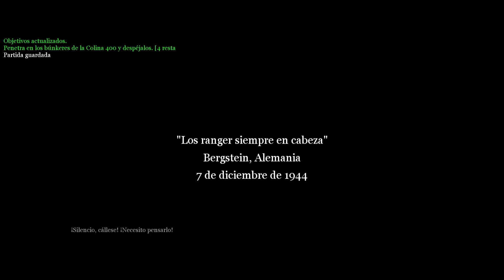Call of Duty 2: Los ranger siempre en cabeza | PC 1080p 60fps - Español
Campaña de Call of Duty 2, misión: Los ranger siempre en cabeza.